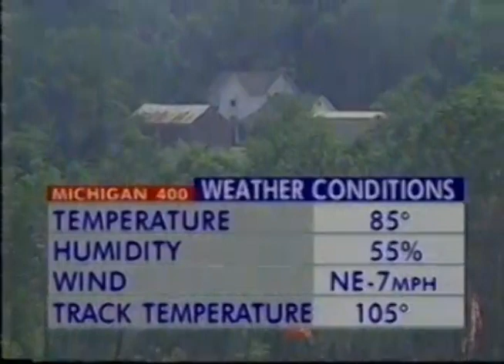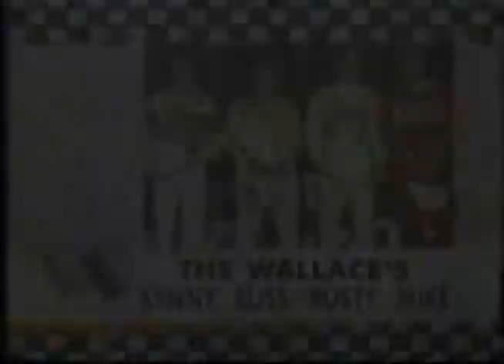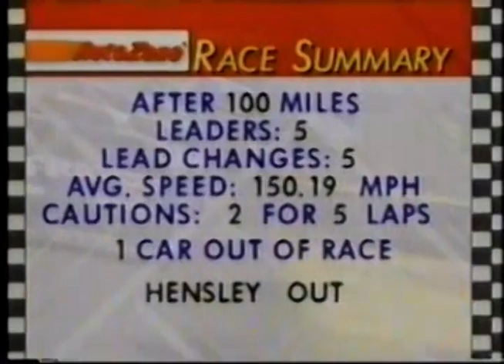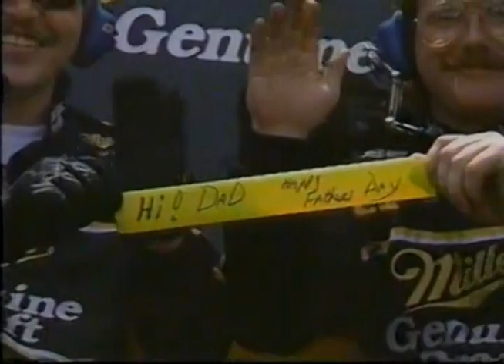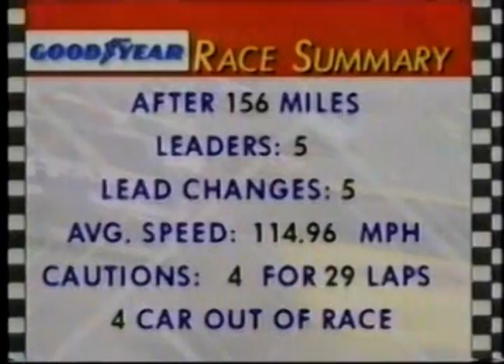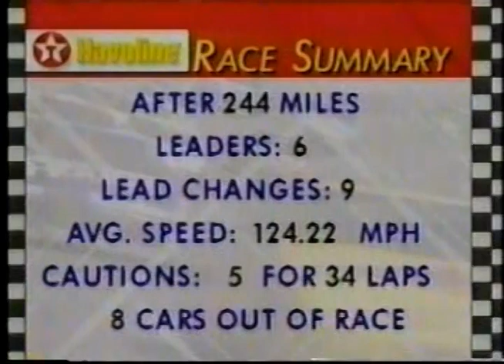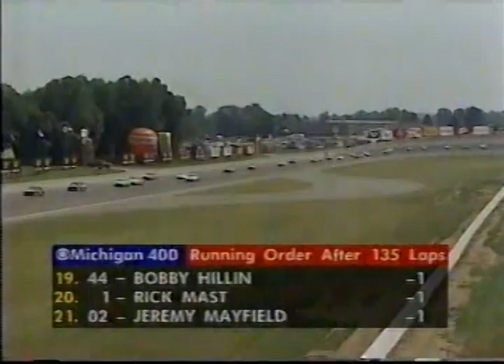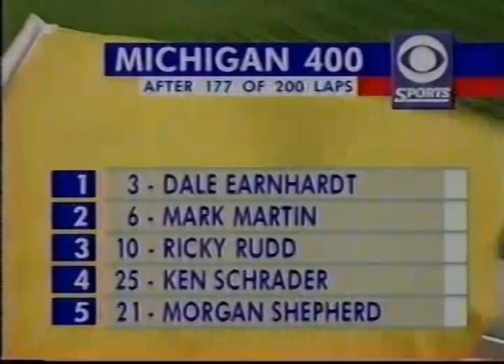1994 NASCAR Winston Cup Series Miller Genuine Draft 400 At Michigan International Speedway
Miller Genuine Draft 400